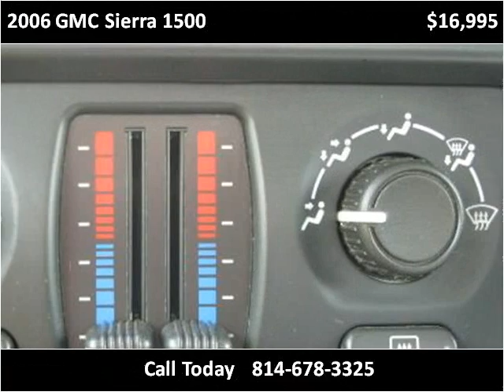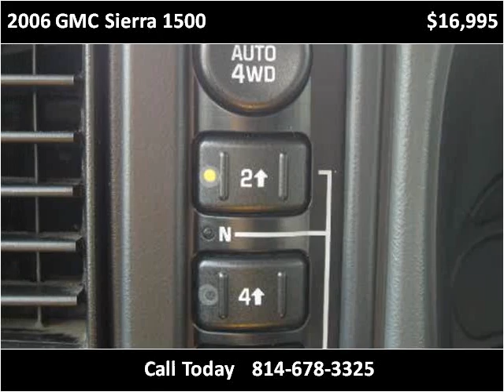2006 GMC Sierra 1500 Used Cars Cranberry PA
This 2006 GMC Sierra 1500 is available from 4 Your Car Connection.